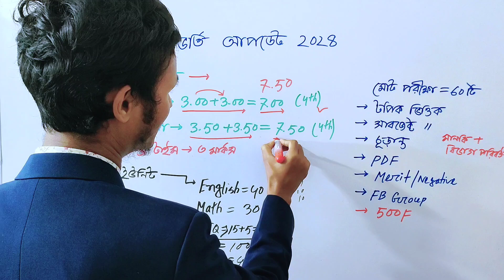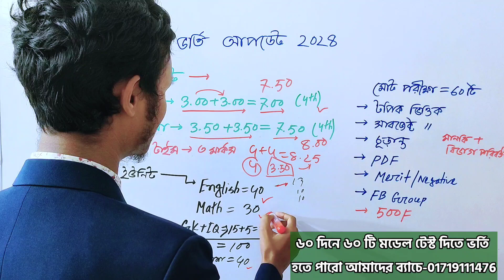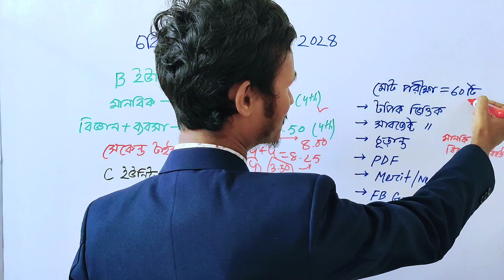চট্টগ্রাম বিশ্ববিদ্যালয় সুখবর দিলো। চবির নতুন আপডেট ২০২৪।CU Update 2024.